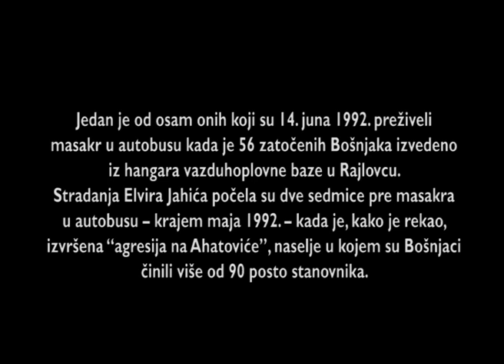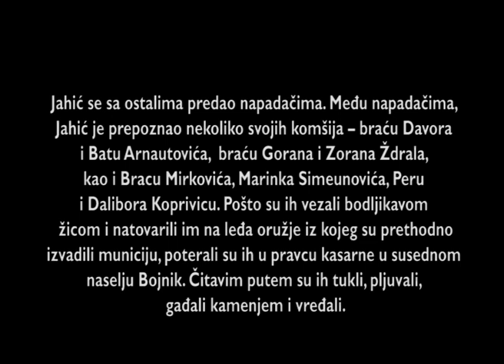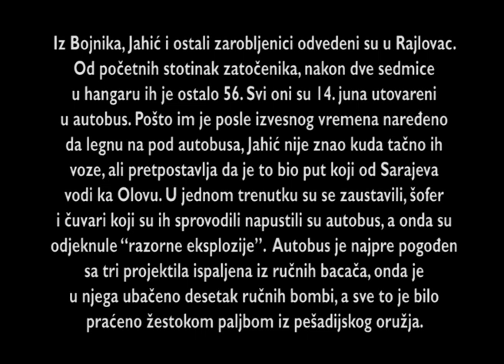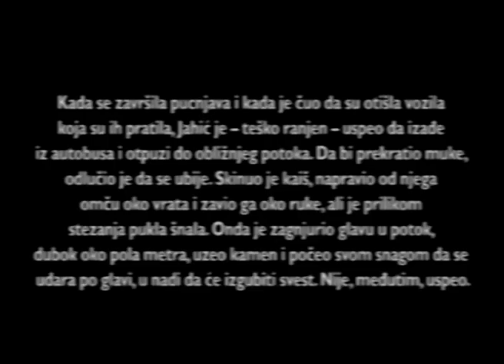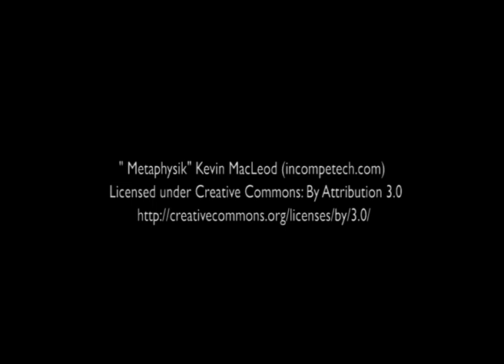Elvir Jahić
Izvod iz video zapisa svedočenja Elvira Jahića
Predmet: Krajišnik (IT-00-39)
Sud: Međunarodni krivični tribunal za bivšu Jugoslaviju (MKTJ)
Tužilac: Carolyn Edgerton
Sudija: Alphons Orie, predsedavajući
Datum svedočenja: 01. i 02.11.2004. godine
Elvir Jahić je do rata u Bosni i Hercegovini živeo u kod Sarajeva. Krajem maja 1992. godine je izvršena, kako je rekao, „agresija na Ahatoviće“, naselje u kojem su bosanski Muslimani činili više od 90 odsto stanovnika.
Granatiranje tog kraja je trajalo četiri ili pet dana. Vojne snage, koje je svedok opisao kao „četnici“ su 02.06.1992. godine probili linije odbrane na kojima je bilo stotinak samoorganizovanih meštana. Elvir Jahić je s jednom grupom meštana pokušao da se izvuče iz sela, ali je na jednom brisanom prostoru na njih otvorena paljba iz artiljerijskog i pešadijskog oružja. Tada je poginulo je „oko dvadeset ljudi“, a još najmanje deset njih je nestalo.
Svedok je bio u grupi ljudi „koja se predala četnicima“. Prepoznao je više svojih komšija, među njima su bili: Davor i Bata Arnautović, Goran i Zoran Ždral, Braco Mirković, Marinko Simeunović, Pero i Dalibor Koprivica.
Zarobljenike su vezali bodljikavom žicom, natovarili oružje bez municije i poterali u pravcu kasarne u susednom naselju Bojnik. Tokom puta su ih tukli, pljuvali, gađali kamenjem i vređali. Ispred samoposluge u Bojniku su zatvorenike udarali kundacima i cevima pušaka, bejzbol palicama, policijskim palicama, flašama, nogama, rukama.
Zatvorenici su odvezeni u Rajlovac, gde je od stotinak zatočenika preživelo njih 56.
Svi su 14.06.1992. godine autobusom krenuli putem prema Olovu, a vozač i stražari su u jednom trenutku stali napustili autobus. Usledile su „razorne eksplozije“: projektili iz ručnih bacača, desetak ručnih bombi i paljba iz pešadijskog oružja.
Elvir Jahić je, teško ranjen u nogu i kičmu, uspeo da otpuzi do obližnjeg potoka. U želji da prekrati sebi muke, pokušao je da se ubije, zaronivši u potok i udarajući se kamenom po glavi.
Masakr u autobusu su preživela, osim Elvira Jahića, još sedmorica zatočenika; ubijeno je 48 ljudi.
Nekadašnji predsednik Narodne skupštine Republike Srpske Momčilo Krajišnik je za zločine protiv čovečnosti nad nesrpskim stanovništvom osuđen na 20 godina zatvora.
Obrada: Koalicija za REKOM, septembar 2017.